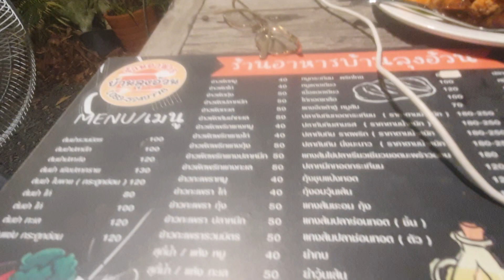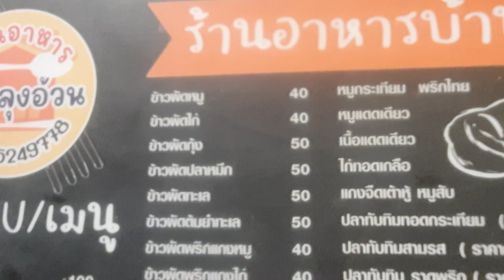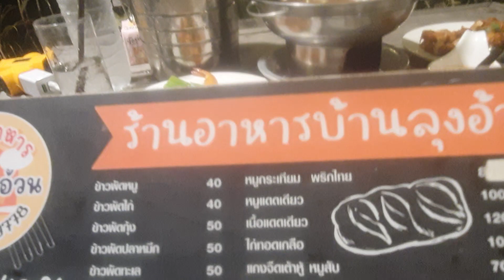เดินไปกิน 6กิโล แต่...